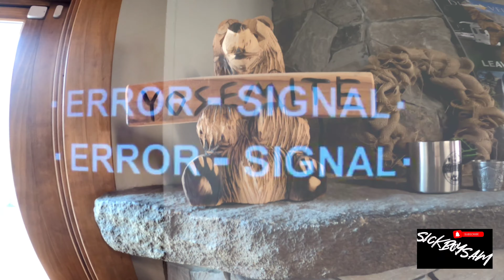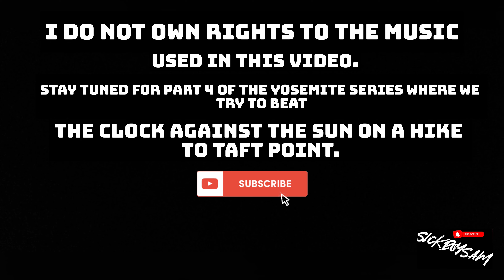"Why So Dirty" Off Roading Yosemite California | Who Crashed? Who didn't? - Part 3 Yosemite Series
First time off roading for the 4 of us. IPad almost died but I got us back in time to not be charged extra for being late returning the vehicle.